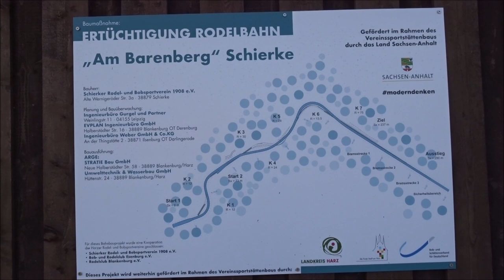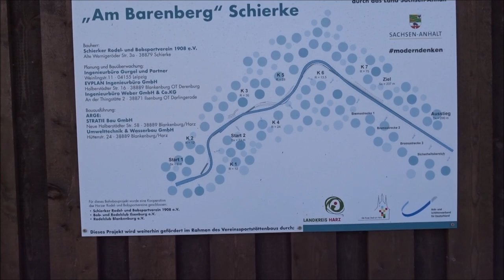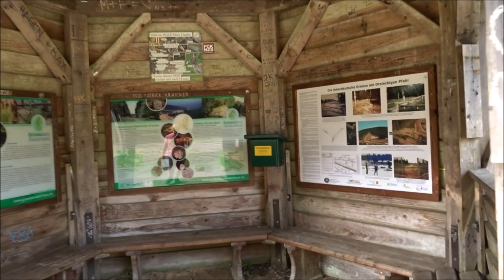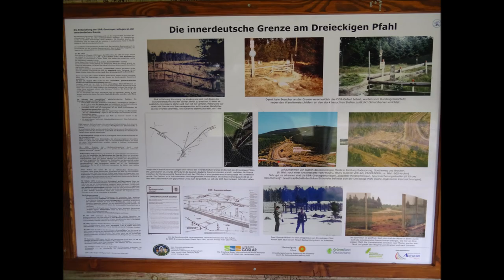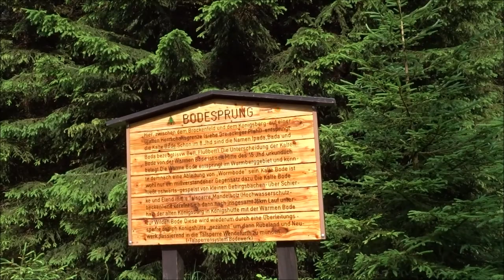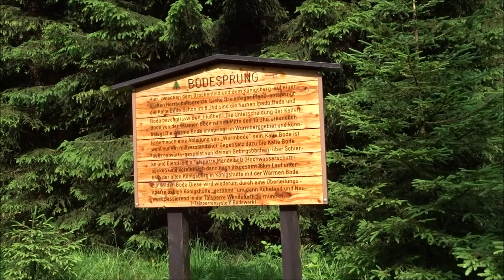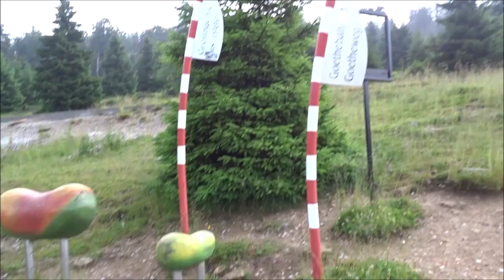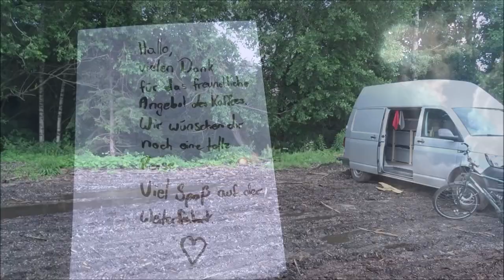Radtour Grenzweg Dreieckiger Pfahl Brocken Harz